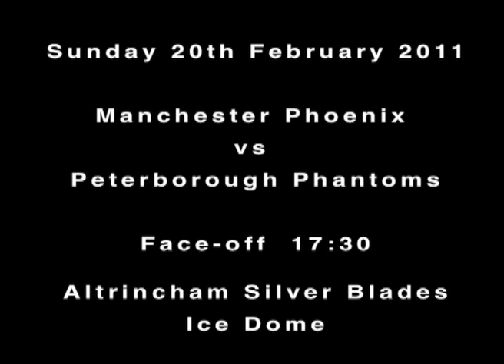Promo for 20th Feb 2011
Promo for Manchester Phoenix vs Peterborough Phantoms on Sunday 20th February 2011.